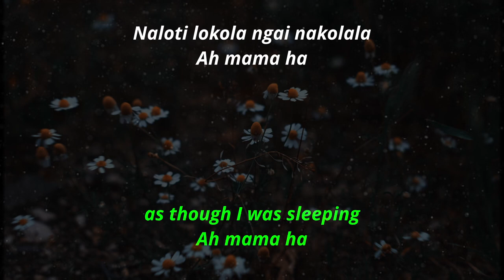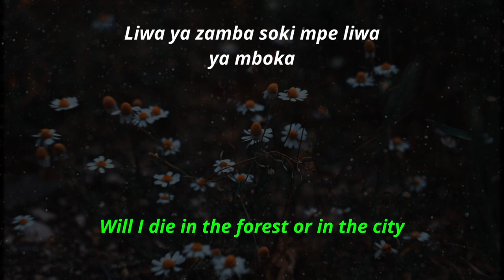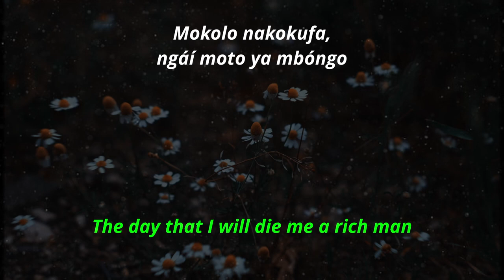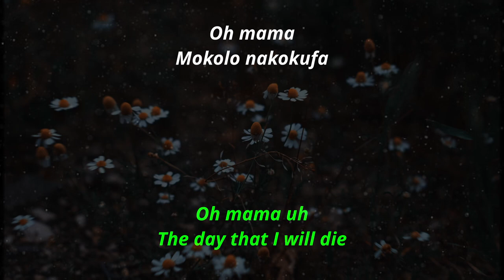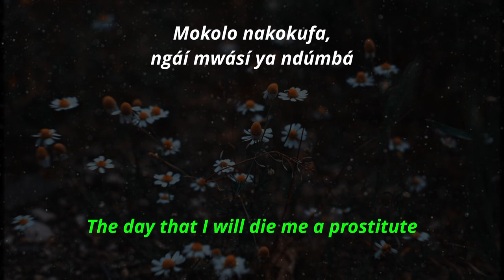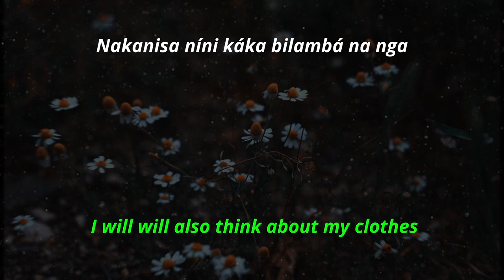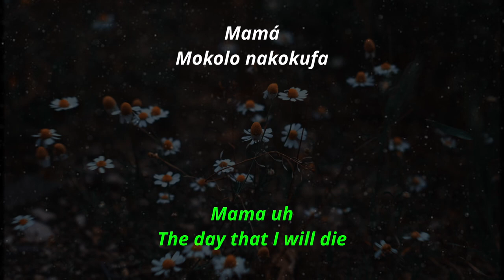Tabu Ley Rochereau – Mokolo Nakokufa English Translation Lyrics